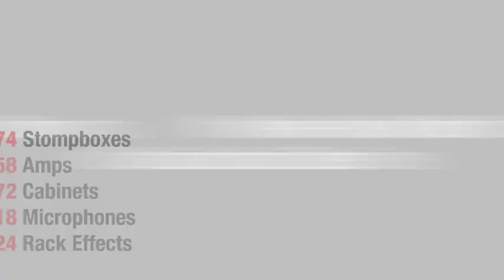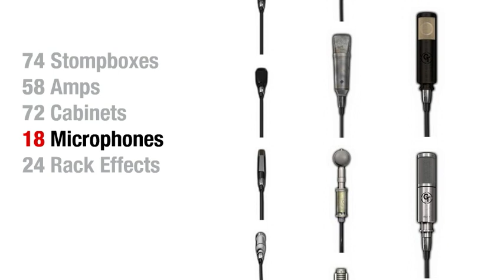StealthPlug CS and StealthPedal CS: Go Out and Play!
StealthPlug CS and StealthPedal CS are audio interfaces with the revolutionary AmpliTube Custom Shop software. Both are extremely intuitive and transparent interfaces with near-zero latency.  The A/D & D/A converters feature sample rates up to 48K, and can be used with your favorite DAW (including ProTools 10) or in a live setting.

AmpliTube Custom Shop
The core of the Custom Shop packages is AmpliTube Custom Shop software, IK's tone software that allows players to build virtual guitar rigs one piece at a time with gear models from the world's top manufacturers.

StealthPlug USB Audio Interface Cable
The StealthPlug CS "Custom Shop" is one of the most affordable ways to get started making guitar music on your laptop.  It features the StealthPlug ¼" to USB cable interface, and the new AmpliTube Custom Shop software plus 50 gear credits to use in the AmpliTube Custom Shop online store.

StealthPedal USB Audio Interface and Controller
The StealthPedal CS "Custom Shop" features the StealthPedal wah-style usb audio interface and controller, plus AmpliTube Custom Shop software and 100 gear credits to use in the AmpliTube Custom Shop online store.

The StealthPedal serves two purposes:  getting your guitar signal to and from your laptop, and controlling software knobs from the floor while you play.